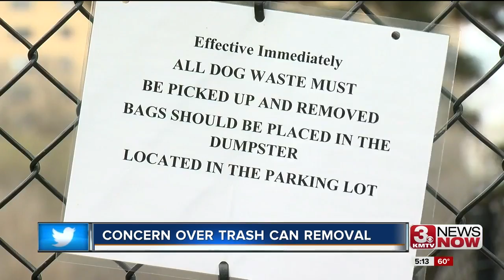Visitors say dog park is overrun with dog waste